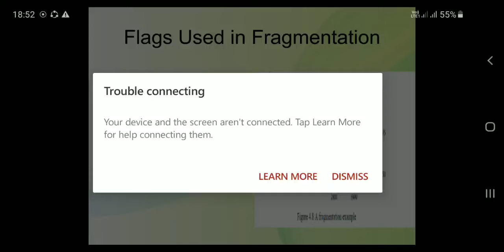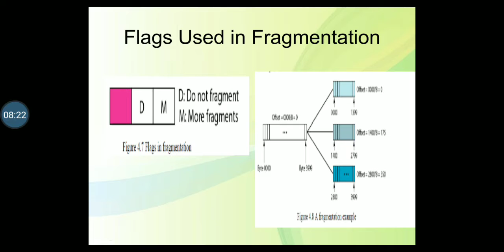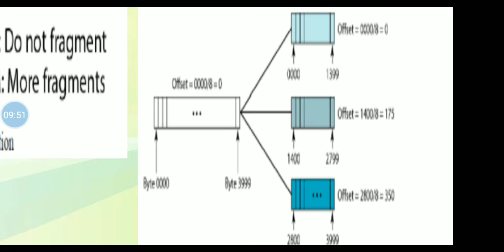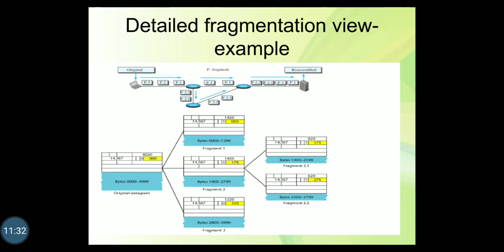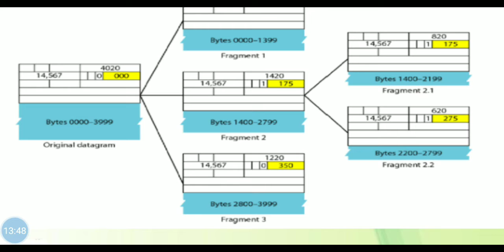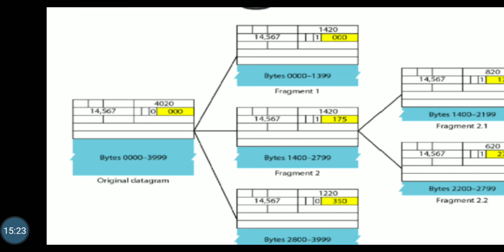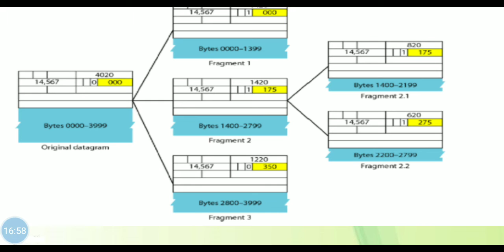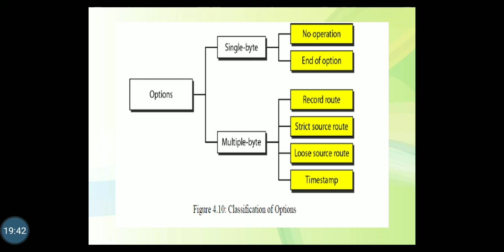1 May 2020